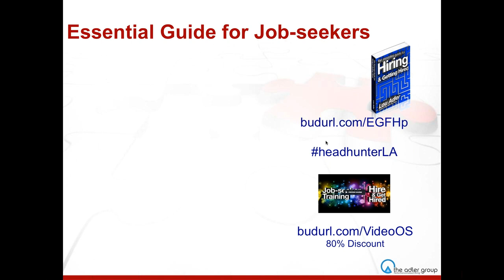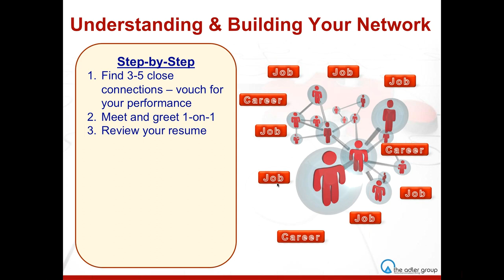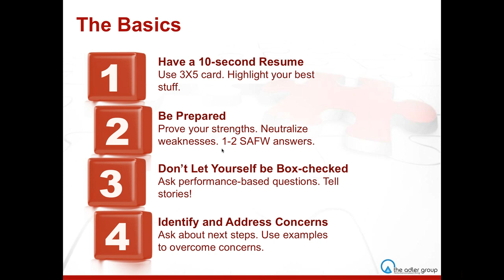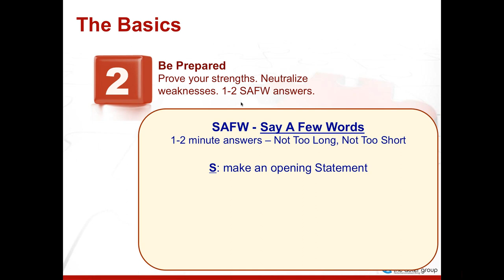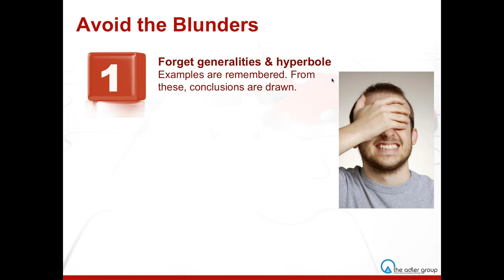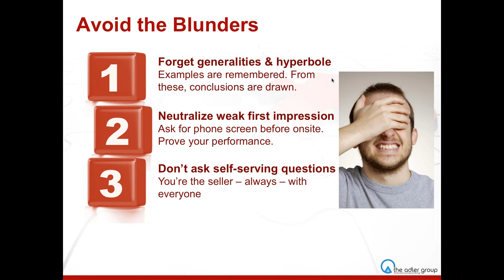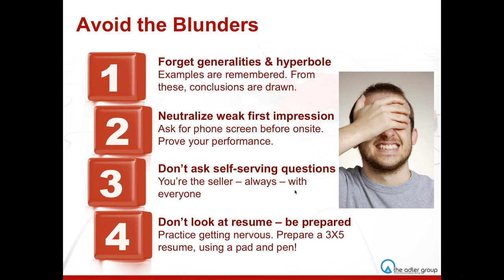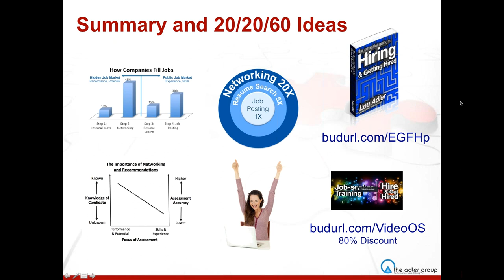Webinar - Headhunter Secrets for Job-Seekers, 10/10/13